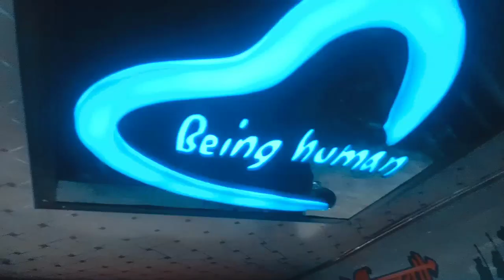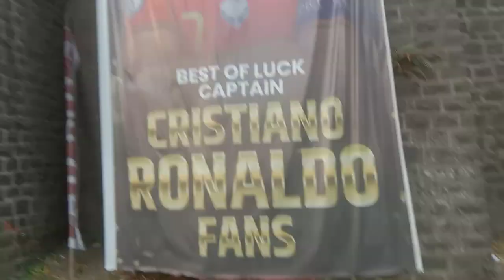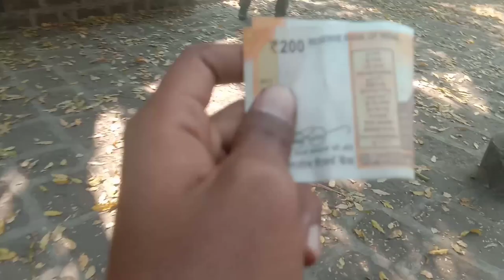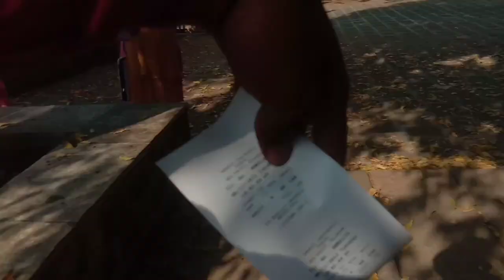Kolhapur Museum | Kolhapur Vlog | Shahu Maharaj Home | Kolhapur City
tnxxx